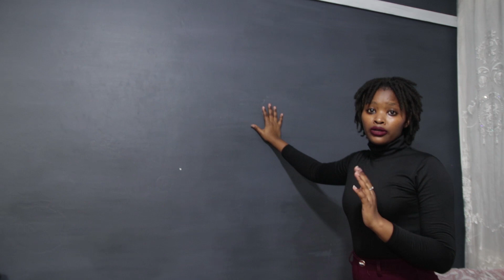My Detailed APARTMENT TOUR || BUDGET DIY Furniture | Simple Storage Solutions | Home STUDIO Tour.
In this video I'll show you how I turned my Small space into a comfortable space to live in using DIY furniture and simple storage solutions. We even managed to include a small home office space.

The apartment is in Nairobi, Along Thika Road